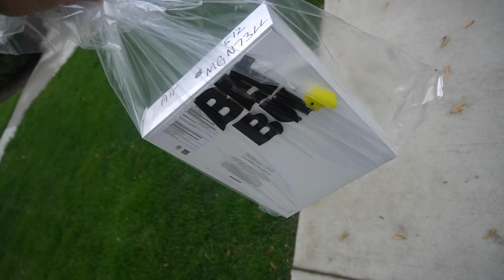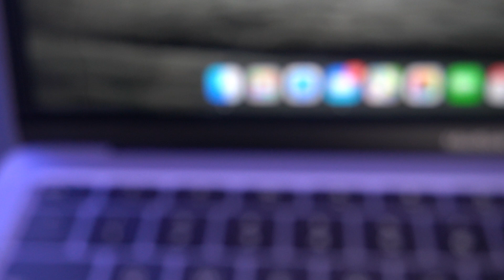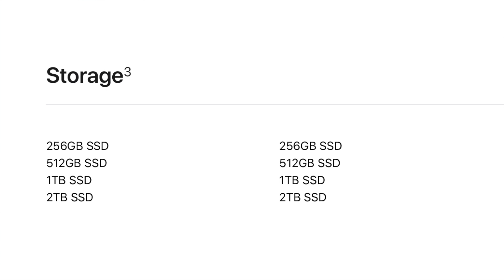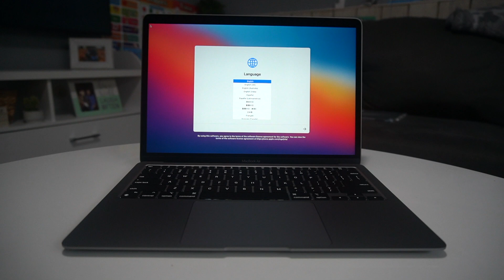Why I sold my 27" iMac for the new 13" M1 MacBook Air!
Im going to be telling you why I left the desktop game and bought a laptop instead! Also why I choose the MacBook Air over the MacBook Pro!